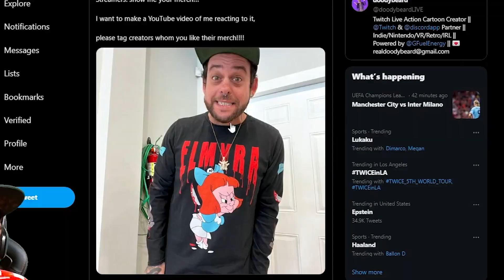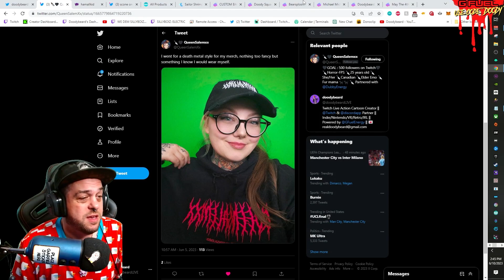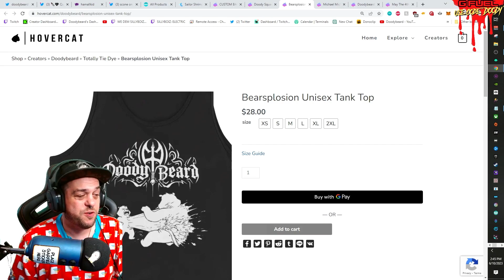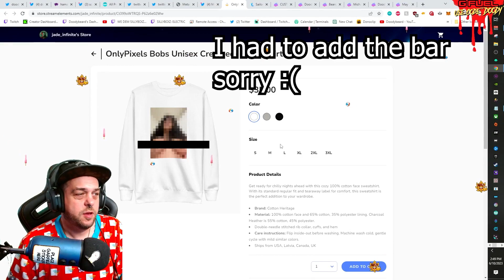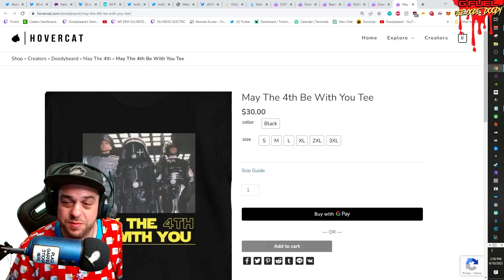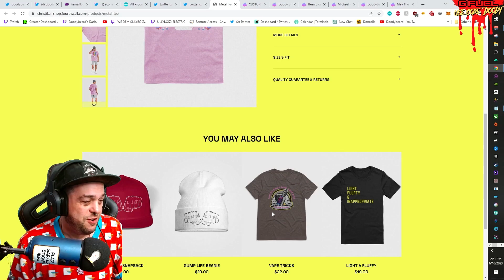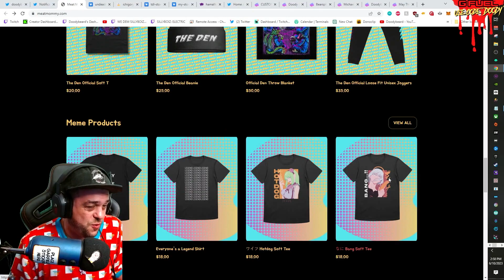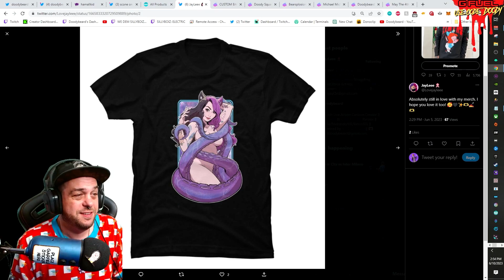Epic Merchandise Showdown: Reacting to Streamers' Best (and Worst) MERCH!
I react to some streamer merch!

Streamers mentioned, PLEASE check em out!

Join me for unforgettable gaming experiences and real-life adventures on Twitch, Kick, and TikTok! With high-quality streams featuring special effects, hilarious skits, and surprises around every corner, my channel is like a mashup of Sesame Street, Nickelodeon, and Adult Swim. Whether I'm playing Nintendo classics, indie favorites, horror games, VR masterpieces, producing live-action skits, or exploring the world through my IRL streams, I always bring my A-game.

HUNI BADGER! use this link to SUPPORT ME!

AltCustoms! get an AMAZING mini or full sized CUSTOM Mechanical KEYBOARD

MERCH!!

Whats in my IRL back pack?